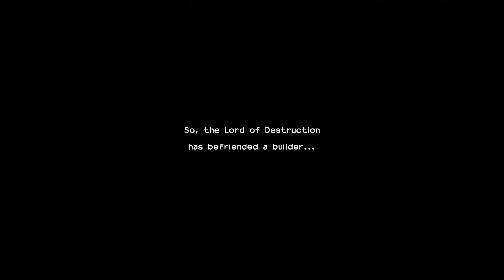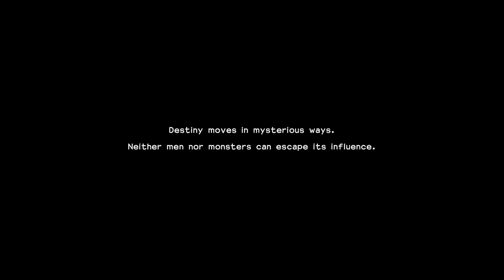Dragon Quest Builders 2 [] Arriving at Furrowfield [] 04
00:00 New island!
13:12 Furrowfield
18:29 Rosie's mission
26:59 The first scarecrow